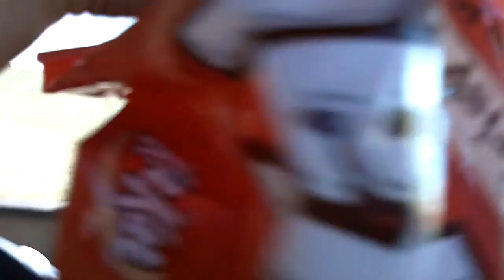Grandpa Schlim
Description